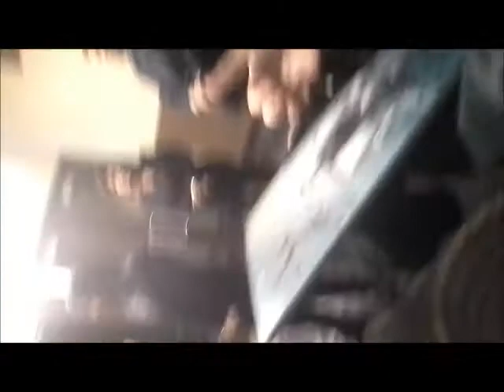Meeting Alfie Boe :D